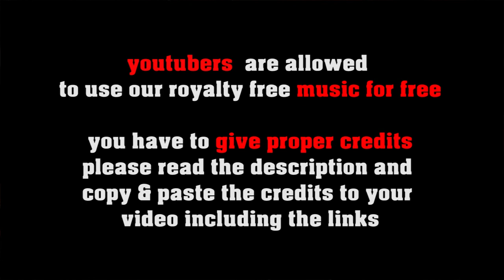Gentle Giant no copyright jazz, royalty free medium slow jazz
SOCIAL MEDIA LICENSE:
or shorturl.at/ciqx7 FREE LICENSE (only for youtubers):
BUT you have to give credits in the video description as follows:

copy & paste
GENTLE GIANT

5 easy steps how to put our 100% royalty free music in your video clips:
1. Choose the music you like best for your clip
2. convert the video to mp3
3. sync the mp3 to your clip
4. upload your video to your channel
5. add song title and the link to the music clip on our Freesoundmusic channel in your description.